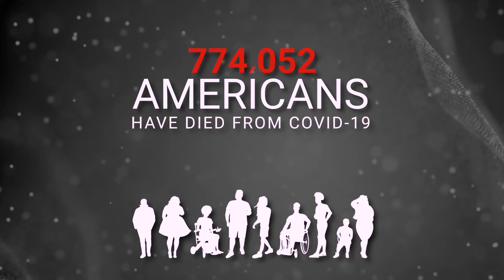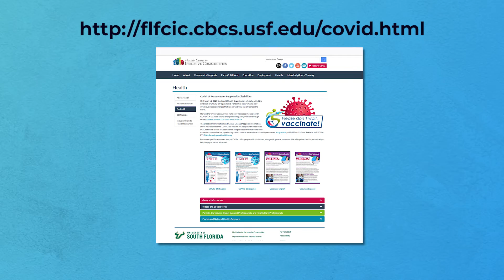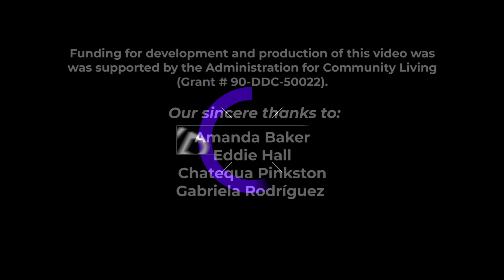What You Should Know Show - COVID-19 Edition